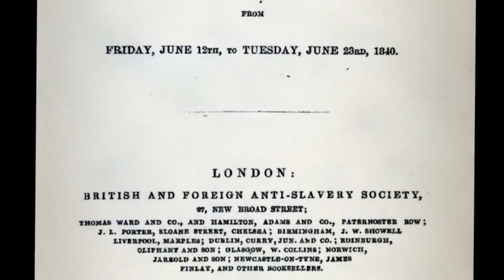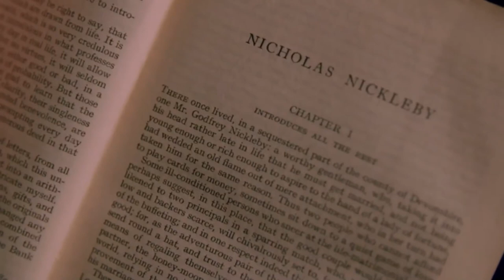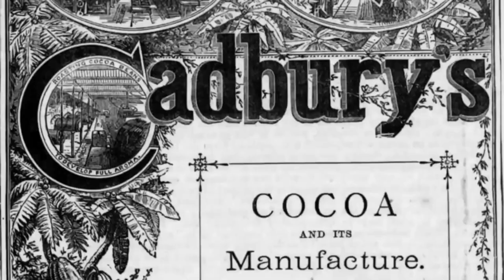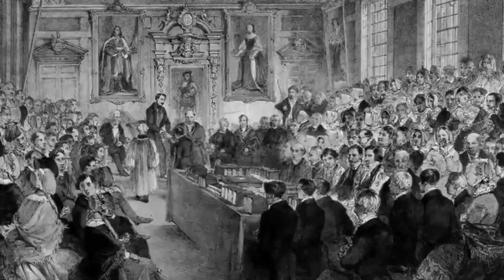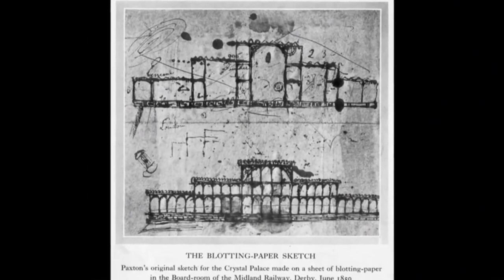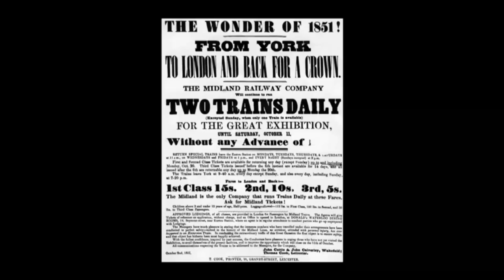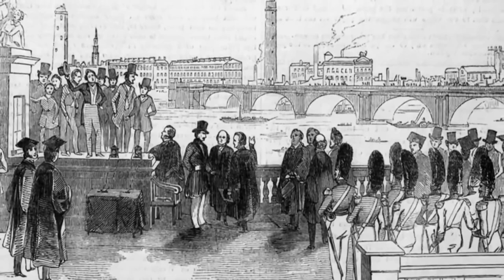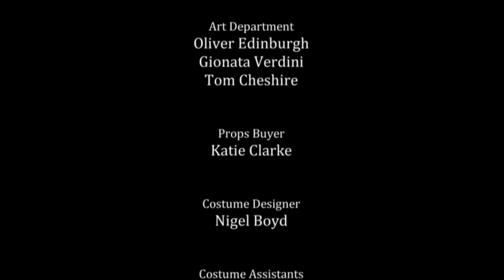Albert: Victoria's Strong Support| Updated Royal Documentary